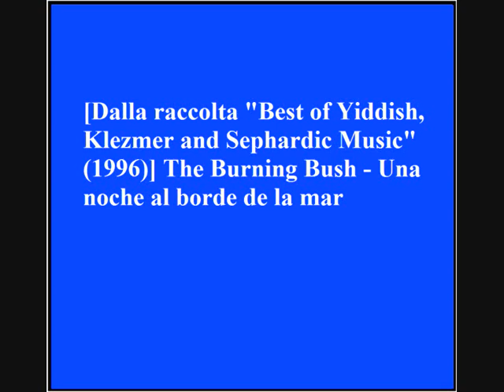The Burning Bush - Una noche al borde de la mar